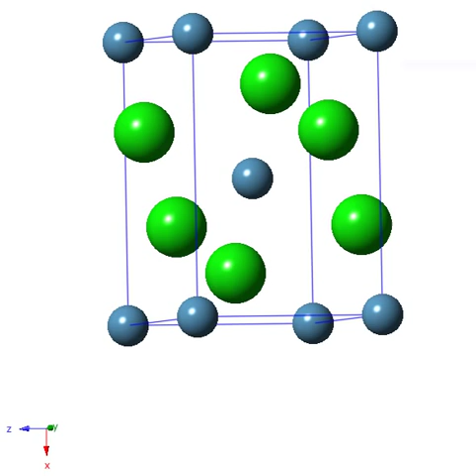Crystal structure of calcium chloride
The orthorhombic unit cell of calcium chloride has the lattice parameters a=0.624, b=0.643 and c=0.420 nm respectively. The calcium atoms are located at 0,0,0 and 0.5,0.5,0.5.

The chlorine atoms are at x,y,0 and -x,-y,0 and 0.5+x,0.5-y,0.5 and 0.5-x,0.5+y,0.5

It has a space group Pmnn